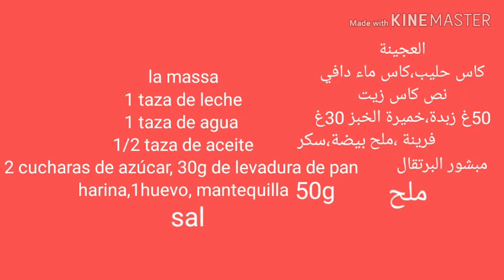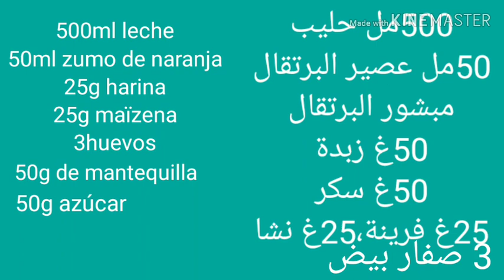Mini Croissants rellenos de crema sabor naranja 😋😉 كرواصة محشين بكريمة البرتقال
Croissants de massa hojaldre casera rellenos de crema.
Si  os gusta el video suscrbiros a mi canal i activad
la campanita y dejad like y  un comentario  gracias por vuestro apoyo.Gracias